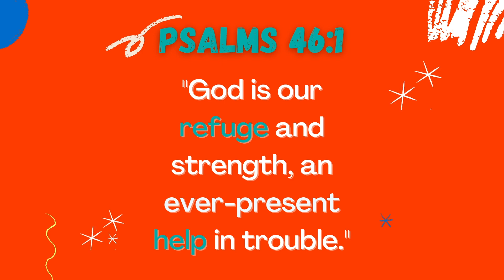Fully Rely On God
Ms. Hannah tells a story of how we can rely on God when we're sad and don't feel like we're able to talk to anyone else.